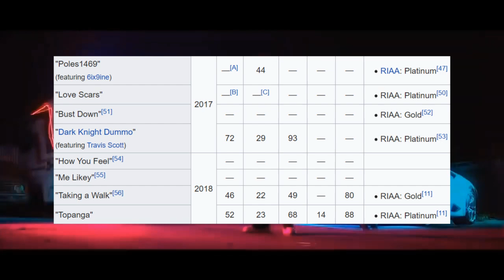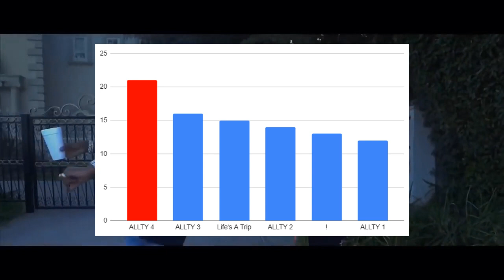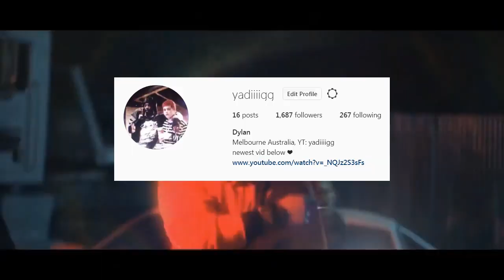How Trippie Redd Sold 104k With ALLTY 4 After FLOPPING With '!' Album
Giving my thoughts on Trippie Redd's comeback with A Love Letter To You 4 after his '!' Album

Link to promoted song (e.mo - A Letter To You) -